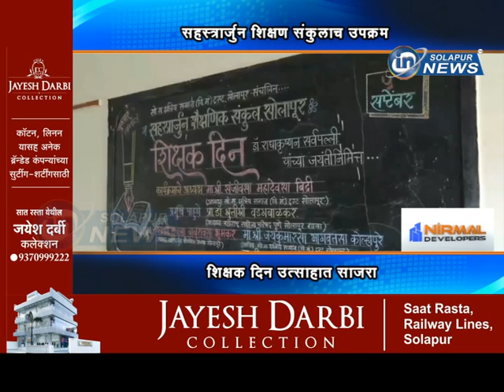सहस्त्रार्जुन शिक्षण संकुलाच उपक्रम... शिक्षक दिन उत्साहात साजरा... | SAHASTRARJUN SHIKSHAN SANKUL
सहस्त्रार्जुन शिक्षण संकुलाच उपक्रम... शिक्षक दिन उत्साहात साजरा...